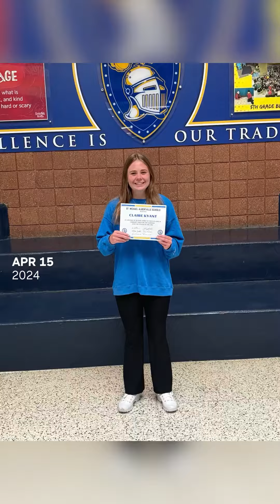April Knight Sightings 2024